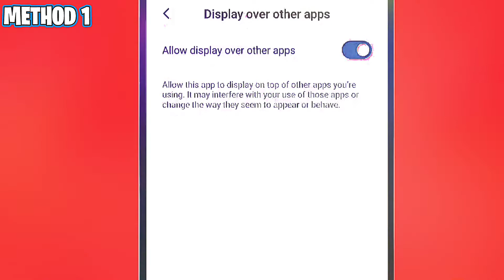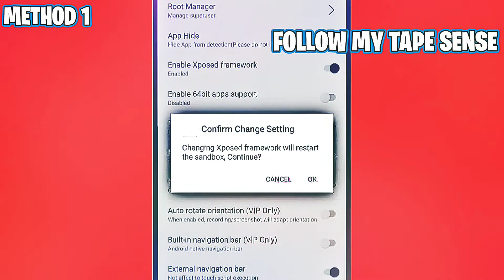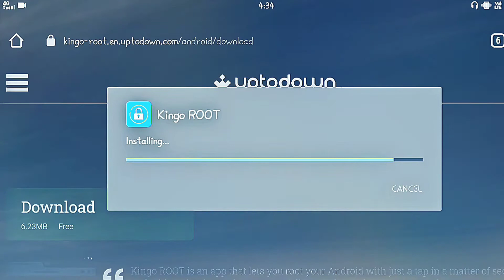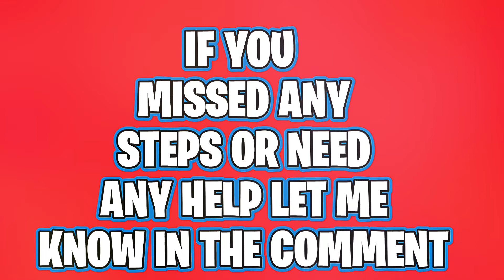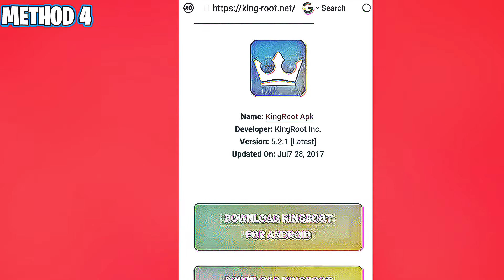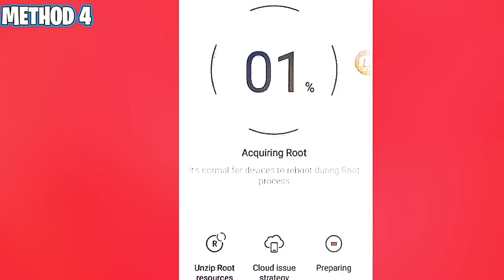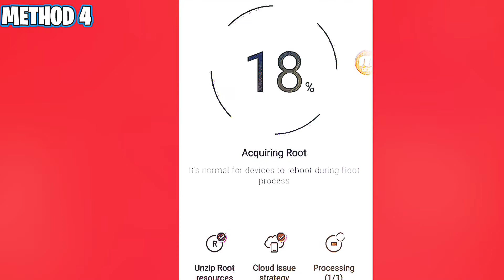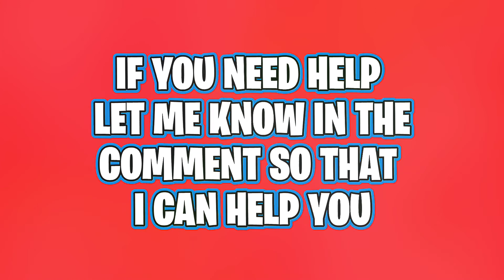5 Methods on How to ROOT any COOLPAD Android Phone *PROOF*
Chapters:
00:00​ intro
00:11 Method 1
01:54 Method 2
03:18​ Method 3
06:17​ Method 4
07:40 Method 5
08:12 SubscribeforMore